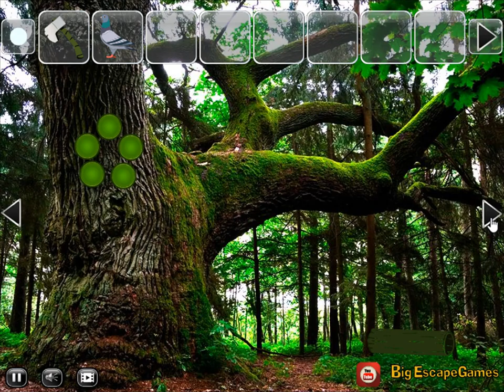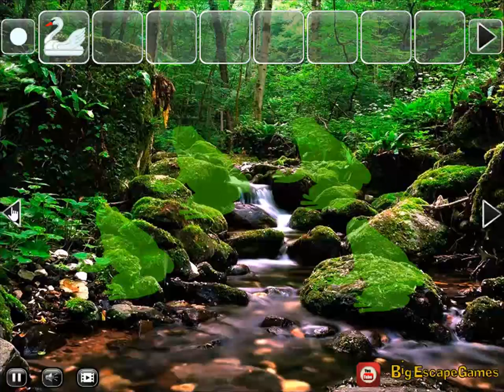nature stream forest escape video walkthrough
BigEscapeGames-Nature Stream Forest Escape HTML5 is Developed by BigEscapeGames.com.In this escape game, You came to Nature Stream  Forest. But unfortunately, you missed the way out from that place.
You have to find the way to escape from there by finding useful objects, hints and solving puzzles.